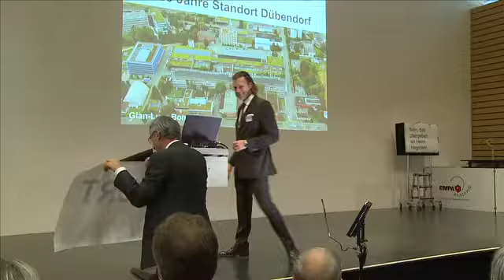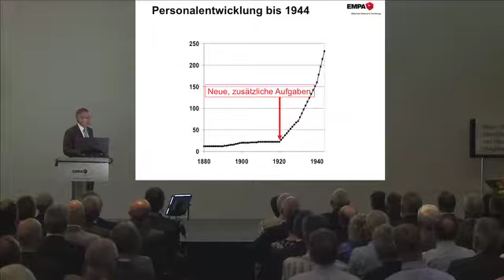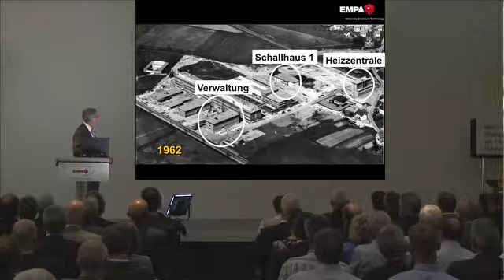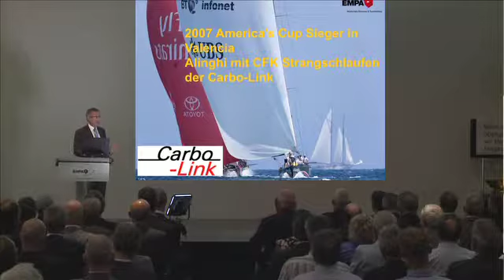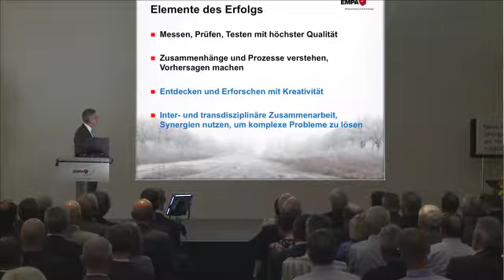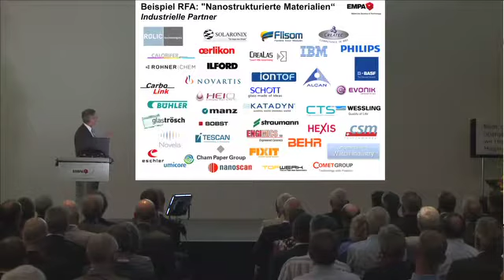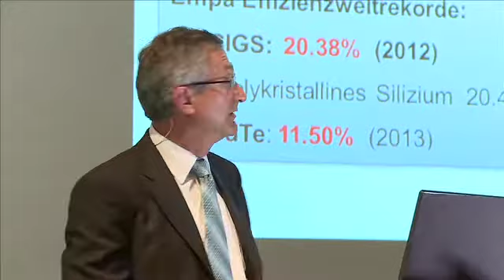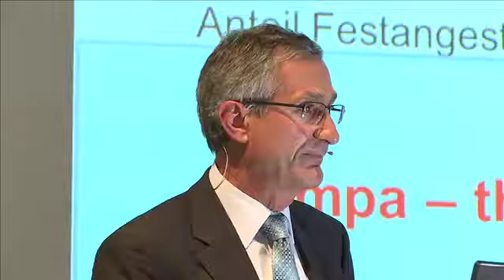50 Jahre Empa-Campus Dübendorf -- Höhepunkte aus 50 Jahren Empa-Forschung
(2. September 2013) Empa-Direktor Gian-Luca Bona lässt einige Highlights der letzten 50 Jahre Empa-Forschung Revue passieren.
Empa feiert mit Gästen aus Politik und Wirtschaft - 50 Jahre Materialforschung in Dübendorf, 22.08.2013